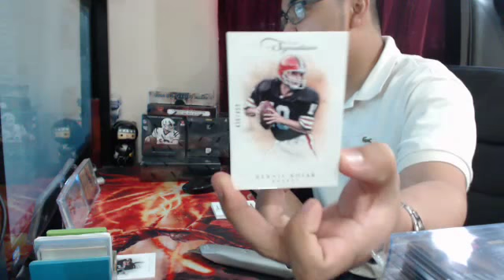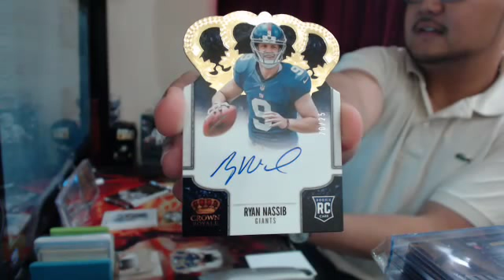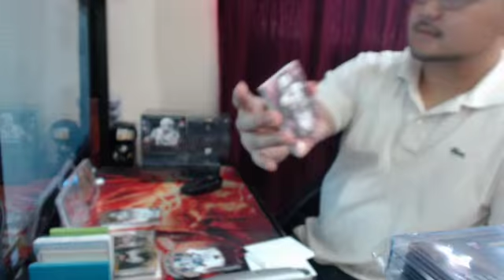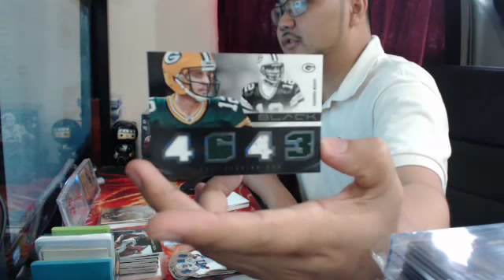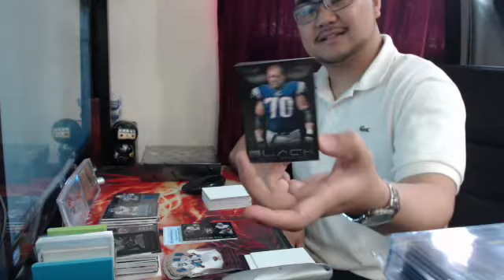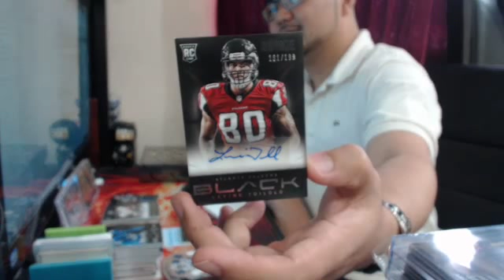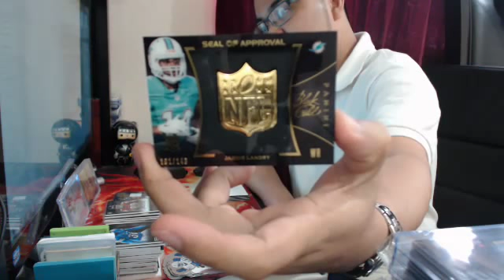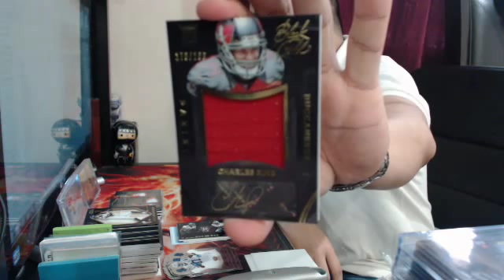BUDGETTER'S 2012-2014 6 BOX FB MIXER! YOU CAN GET THAT FOR $24!?